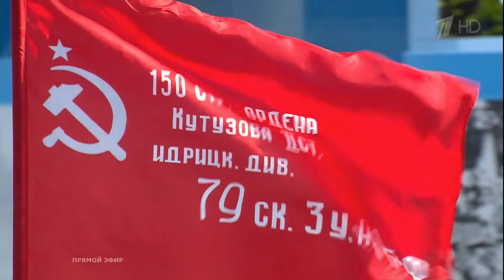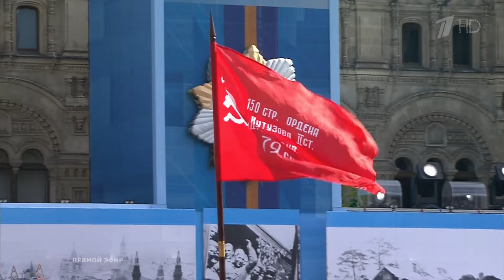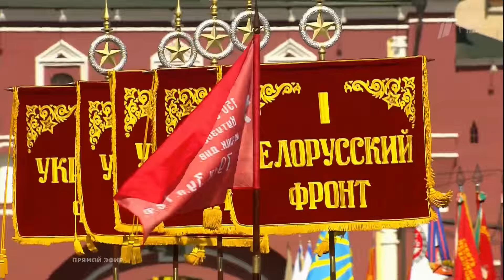HD Russian Army Parade, Victory Day 2015 Парад Победы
This is the parade on Moscow's Red Square devoted to the 70th anniversary of victory in the Great Patriotic War. Helping Russia mark the 70th anniversary of victory this year would be many CIS nations as well as guest foreign nations participating in this parade. Participating nations include: Belarus, Kazakhstan, Tajikistan, Armenia, Kyrgyzstan, Azerbaijan, Mongolia, India, Serbia, and China. First time participating are the Moscow State Cadet Corps For Girls School. Taking the salute is Russian Defense Minister General of the Army Sergei Shoigu. Commanding the parade is Supreme Commander of the Russian Ground Forces, Colonel General Oleg Salokov. Music performed by the Central Military Band conducted by Lieutenant General Valery Khalilov.